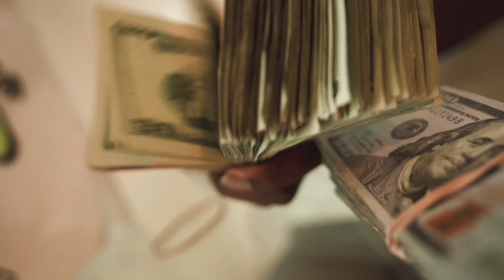JUST BANG - Heavy (Official Video)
Listen to the Album “28 GRAMS #2” Out Now!